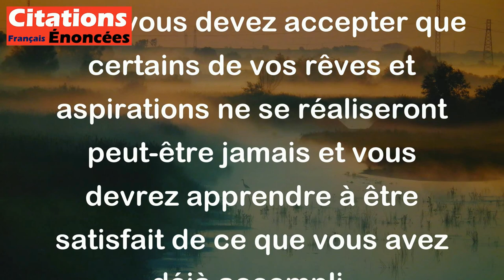Je suis arrivé à un âge où l'on ne compte plus sur ses projets. - Tristan Bernard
Cette citation signifie que lorsque vous atteignez un certain âge, vous réalisez que les projets que vous aviez auparavant peuvent ne jamais se concrétiser. À un certain point, vous devez accepter que certains de vos rêves et aspirations ne se réaliseront peut-être jamais et vous devrez apprendre à être satisfait de ce que vous avez déjà accompli.